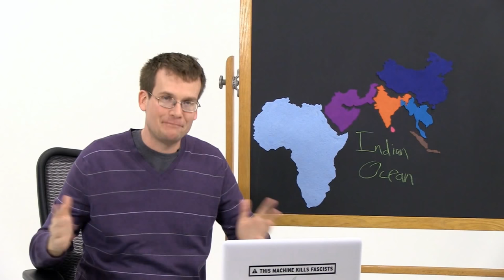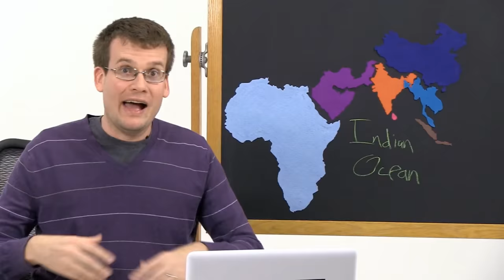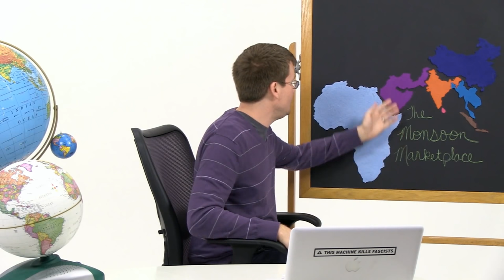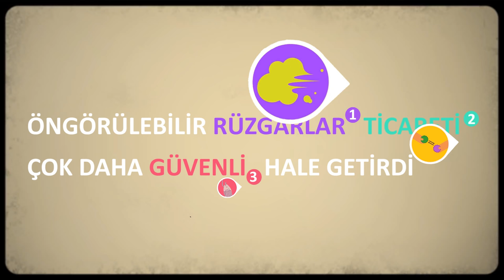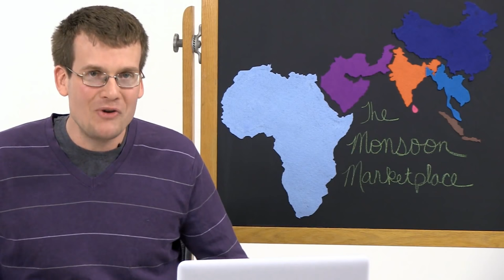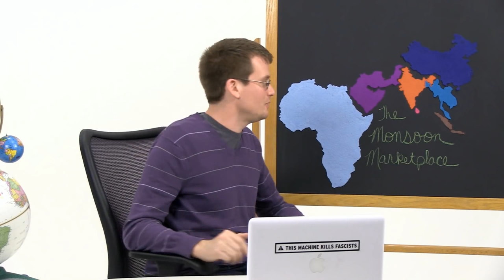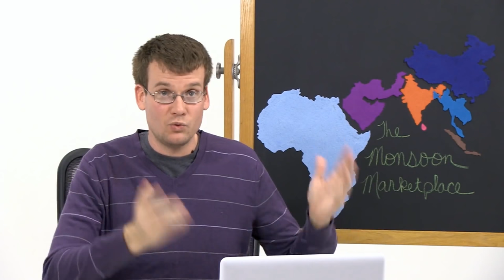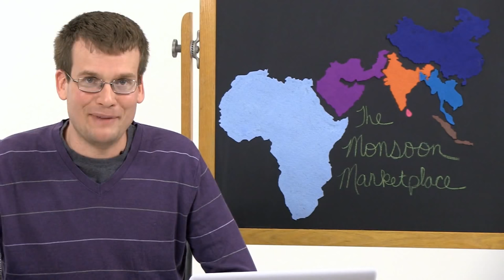Uluslararası Ticaret ve Hint Okyanusu'ndaki Şnorkelli Develer (Dünya Tarihi) (Hızlandırılmış Kurs)